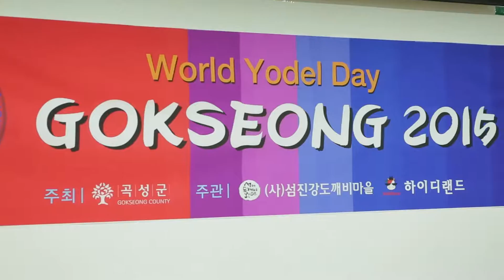World Yodel Day 세계 요들의 날 뒷풀이(도깨비 마을)